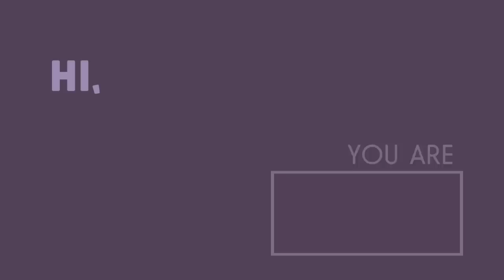Welcome to Night Vale - Steve Carlsberg (The Debate)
"WE ARE OUT OF TIME FOR QUESTIONS, GOODBYE!!"

Another quick kinetic type video for Night Vale! This time it's a short one for Cecil's reaction to his least-favourite person calling in with a question during the Mayoral Debate.

While the visual is all me, the audio is from the live recording of The Debate, which you should totally buy in full